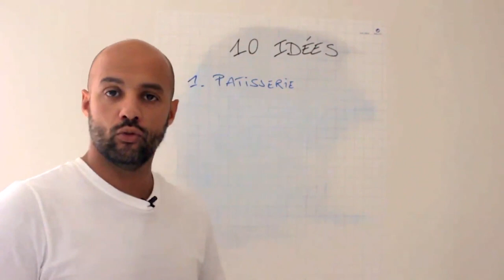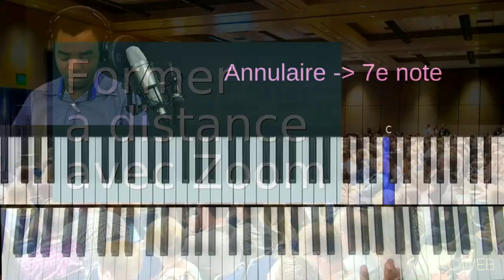Former à distance : la formation Koweb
Nous avons tous quelque chose à transmettre. Les sujets sont infinis tout comme les passions de chacun. Vous pouvez former sur de nombreux sujets. Apprenez à former à distance avec la formation-action proposée par Koweb